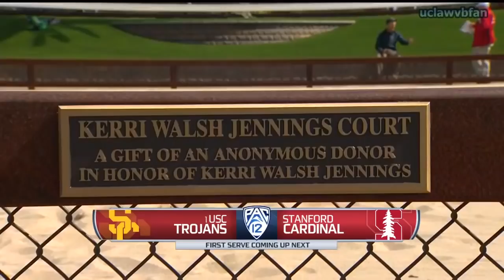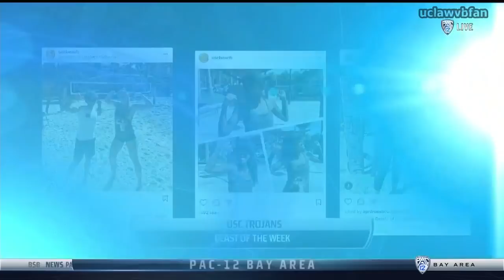USC at Stanford - NCAA Women's Beach Volleyball (April 18th 2017)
USC at Stanford - NCAA Women's Sand Volleyball (April 18th 2017)